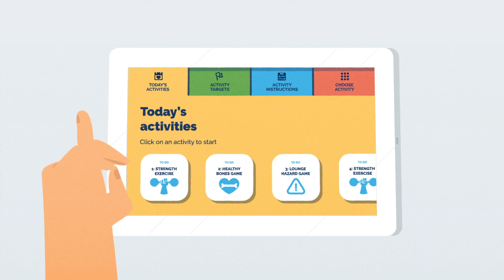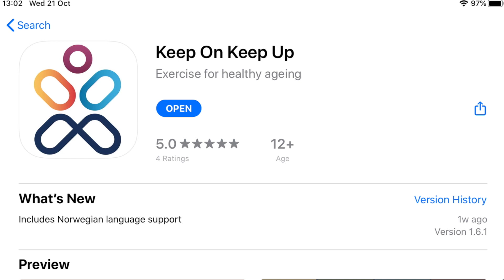Keep On Keep Up (KOKU) for falls prevention and healthy ageing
Keep on Keep up is a simple, NHS-approved app that helps older adults improve strength, balance and optimise healthy ageing.

Based on scientific research from clinical trials, Keep on Keep up provides tailored exercises and evidence based games which can be easily completed independently at home, by older adults. These simple exercises improve mobility and bone health which in turn, reduces the likelihood of falls. Keep on Keep up also improves health literacy increasing awareness of how to stay safe in the home.

It’s never too late to improve your strength and balance to prevent falls and remain active at home. Research has shown that over a third of falls in older adults can be prevented through specific exercises and activities that are easy to undertake at home.

The award-winning Keep On Keep Up (KOKU) can assist you to remain active and independent at home through proven strength and balance exercises that aim to reduce falls. Tried and tested through successful clinical trials, KOKU increases engagement with simple, proven exercises through personalisation & behaviour change theory.

This healthy, active ageing app also features interactive games and activities designed by clinical researchers and tech for good designers. Keeping you happier, healthier and independent for longer